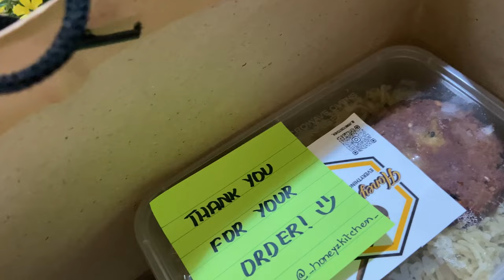Went to Sunday bachat bazaar clifton HONEST REVIEW 🛍️📝 Not worth the hype!